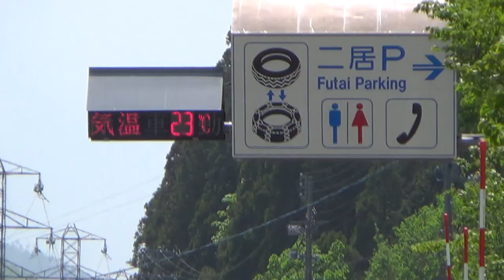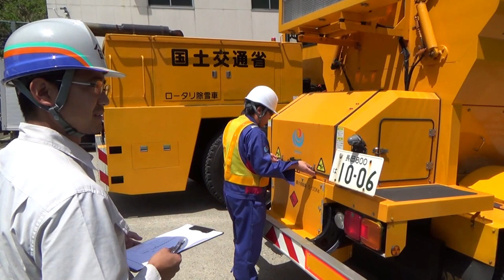平成26年5月29日 除雪基地後片付け（除雪機械返納）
二居除雪基地に配備されていた除雪車を除雪業者から国土交通省湯沢維持出張所へ返納しました。